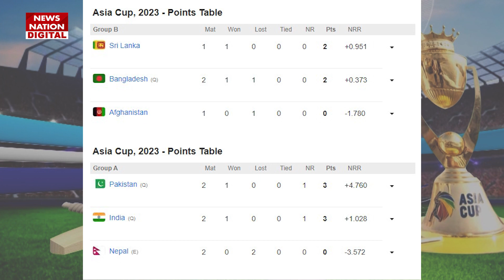Team India Schedule in Super 4 Asia Cup 2023: Asia Cup Today Points Table | Ind vs Pak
Team India Schedule in Super 4 Asia Cup 2023: Asia Cup Today Points Table

भारत ने सोमवार को नेपाल को हराकर एशिया कप 2023 के सुपर 4 में अपनी जगह पक्की कर ली है. लेकिन अभी भी ये तय नहीं हो पाया है कि ग्रुप बी से कौन सी टीम सुपर 4 में अपनी जगह बना पाएगी. जानिए प्वॉइंट्स टेबल का पूरा गणित.